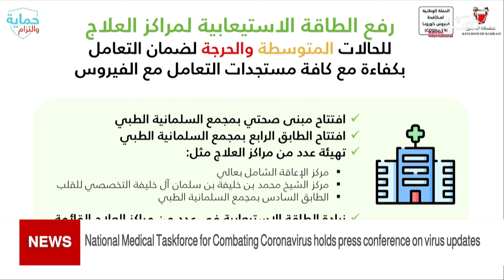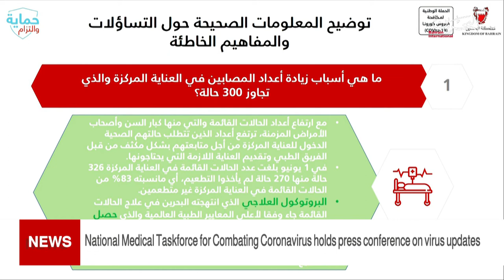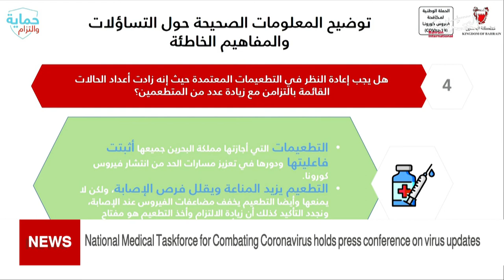BAHRAIN NEWS CENTER : ENGLISH NEWS 08-06-2021